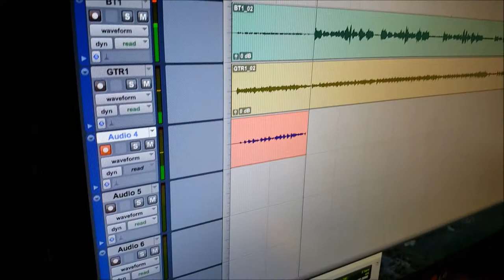Lost Mind debut single (Cold World) featuring Patrick Gamble and Rasheed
presents Lost Mind with his debut single (Cold World) produced by SLM (Johnny V and Kevin Bomar) Featuring Patrick Gamble and Rasheed